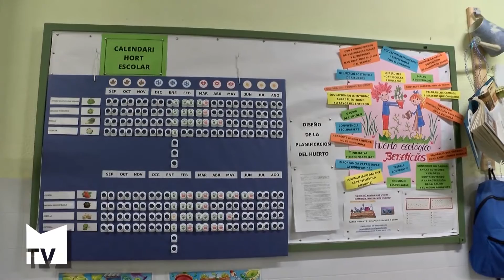Huerto ecológico en el CEIP Jaume l de Mislata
Se han plantado dos huertos, uno para los niños de infantil y otro para los escolares de primaria. El riego, la recolectación y otras tareas son llevadas a cabo por los propios niños, supervisados por sus docentes.